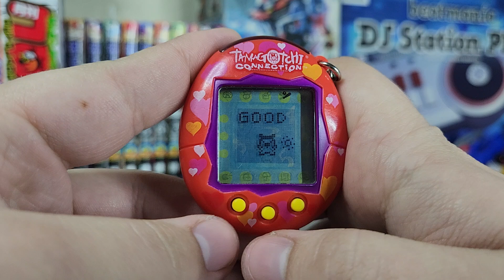Tamagotchi Connection Series! Episode 24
Another chill episode here!